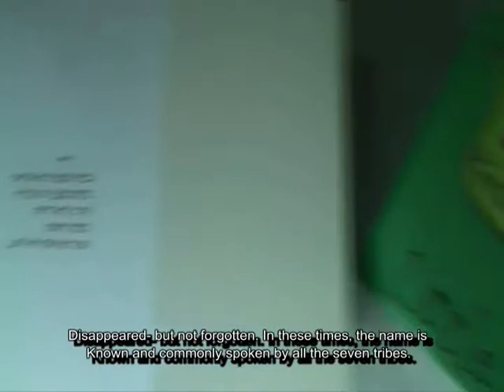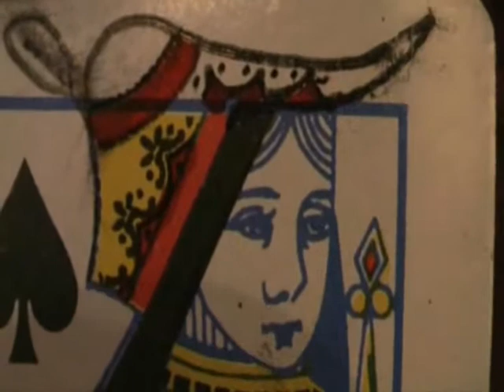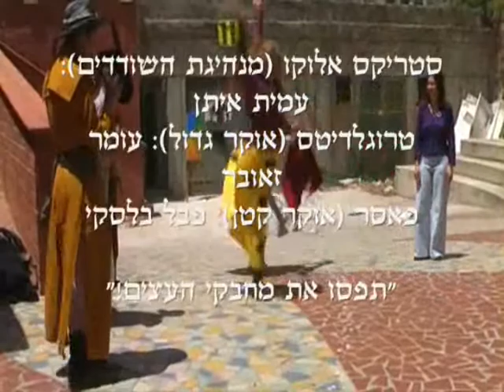Ardea part3 (English subs)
First part of our no-budget epic post-apoc movie: Ardea.

Screened at the Icon2009 Festival of Science Fiction, Fantasy and Roleplaying, in Tel Aviv.

Synopsis:
A student of "The Intertribal Academy of New Arkmar" in the 25th century tells of Ardea, a revered heroine from the 24th century. She tries to find the true Ardea in the tangle of fiction spun around her.

Ardea, who was born in a pastoral tribe and wedded at the age of 14, is known for killing her husband with the aid of poisoned mustard, wearing his clothes and going abroad, promoting a quiet revolution  convincing other women to demand rights they never had before in their tribal society.
Ardea has become infamous as a danger to the society  but later, as times changed, she became a symbol of liberation and struggle for equality. Her admirers are especially many in the city of Arkmar, which she helped to revive and turn into the first equalitarian town in the land.
The student questions Ardea's alleged achievements and acts of heroism and asks weather the heroine did really mean to convey the message we put in her mouth.

Credits:
Original story, script and directing: Igor Armiach (That would be me)
Original music: Yuri Tulchinsky
Sub-director: Tomer Nechushtan
Ardea: Genya (Panthera) Raskin
Ardea: Ella Shmork
Ardea: Katie Ponomaryov
Ardea: Shirley Roitman
Betty: Inbar Meyerson
Sylvia (teacher): Luba Mischief
Sterna the Vurm: Dina Bezaykin
Nycticorax: Igor Armiach
Ardea's father: Constantine Grinshpun
The husband: Daniel Streeca
Small Dijey (cleric): Genya Zilberman
Salar woman 1: Yana Cooks
Salar woman 2: Larissa Fleitlich
Salar woman picking cacti: Shimrit Heiman
Salar woman with cat: Marina Armiach
Salar woman with tray: Tanya Tulchinsky
Salar woman with violin: Evelin Schor
Salar woman with ladle: Natalia Bodner
Old landlord: Leonid Tulchinsky
Young landlord: Yuri Tulchinsky
Doctor: Leonid Armiach
Salar gentleman: Alexander Gelfand
Additional Salar: Pavel Israelsky
Queen of Mumio forest: Tomer Nechushtan
Salar soldier1: Stas Lifshitz
Salar soldier2: Genya Gal Fain
The Great Dijey: Genya Polak
Driver: Dima Giero
Vurm with horse1: Jenny Kizner
Vurm with horse2: Alex Goldstein
Maniacally laughing Vurm: Eli Sindler
Serious Vurm: Michael Armiach
Strix (Vurm gang leader): Amit Eitan
Troglodytes (tall Ocher): Omer Zauber
Passer (small Ocher): Pavel Belsky
Egretta (Salar Princess): Valerya Levental
Ibis (Nycticorax's apprentice): Yogev Hendel
Ocher student: Genia Kozlov
Ocher student 2: Yelena Raskin
Vurm student: Adi Feldman
Salar student: Shay Blechman
Salar student 2: Shir'el Garfinkel
Mumio student: Yulia Avalon
Mumio student 2: Yelena Prokobovsky
Ocher girl in colonade: Moran Lazar
Ocher girl in colonade 2: Ortal Dugma
Ardea fanatic1: Diana Ostrovsky
Ardea fanatic2: Noy Malovitzky
Ardea fanatic3: Daniel Shnior
Ardea fanatic4: Shylee Belsey
Zachraglin (Student with flute): Aur Saraf
Flute improvisation by: Aur Saraf.
Costume supply: Larissa Fleitlich & Natalia Bodner
Making hats, cloaks and frescos: Igor Armiach

No hedgehogs were harmed during the making of this movie.

Movie best watched twice or more (Than you'll start understanding it. maybe)

Long Live Arkmar!